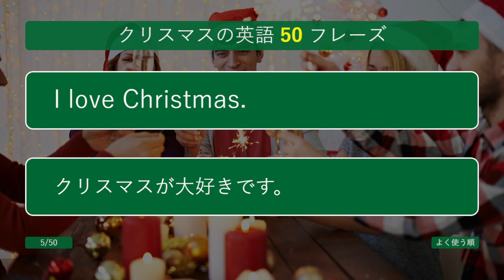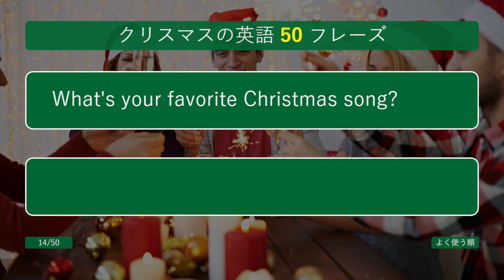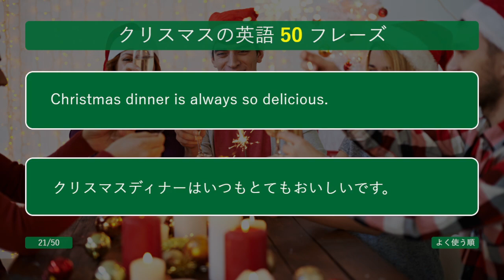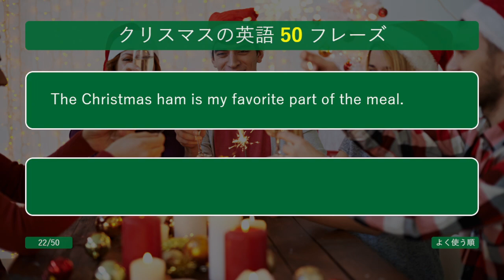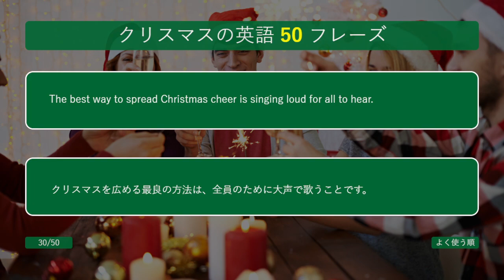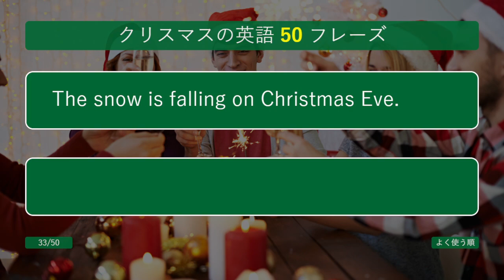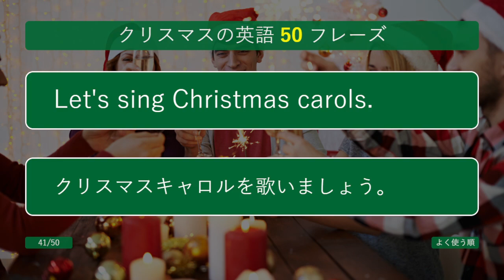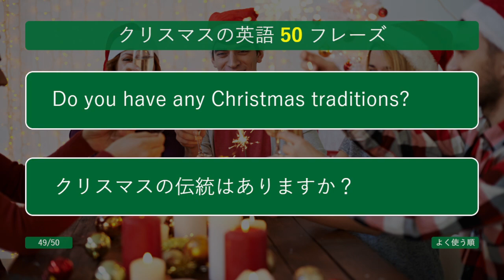【聞き流し】【ネイティブが使うクリスマスの英語】CHAT GPTが選んだ50フレーズ。電車の中や寝る前などの聞き流し学習に使うことができます。英会話の勉強のためのリスニングなど素材です。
ネイティブが使うクリスマスの英語表現50フレーズです。